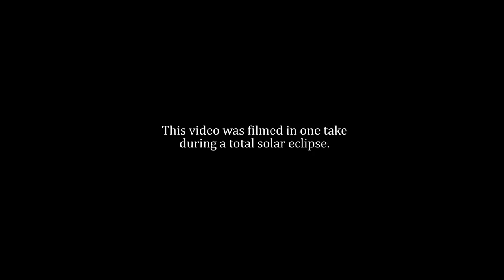Rob Agocs - Criminal Kind (Solar Eclipse video)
Filmed in one take during the solar eclipse on August 21, 2017 in Hiawassee, Georgia.

I wanted to make a video that showed off the cool environment created by a total eclipse. There are so many videos out there of closeups of the eclipse. Not enough wide shots that show you the big picture.

The car at the end was unplanned. Who the hell keeps driving during a solar eclipse?

I wanna thank the crew that came up with me to film this -  Maverick, Marissa, Michael, Noor, Jose and Stefanie.